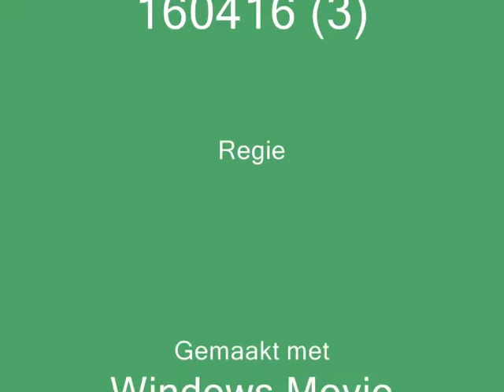muurschildering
from a while ago: madagascar wallpainting